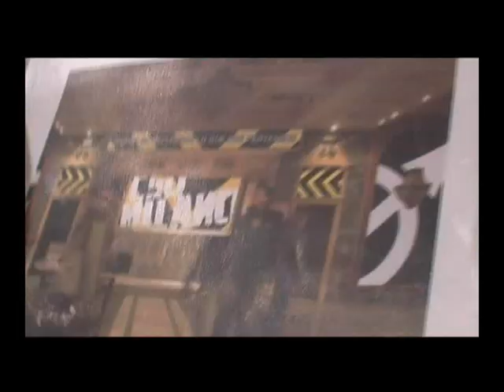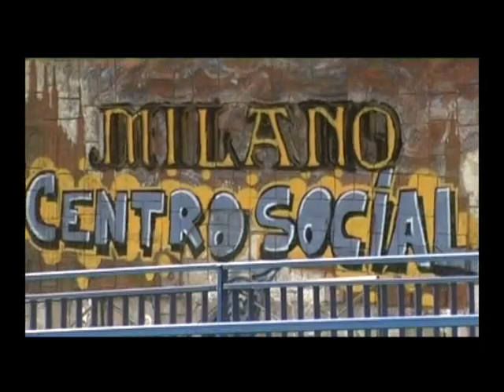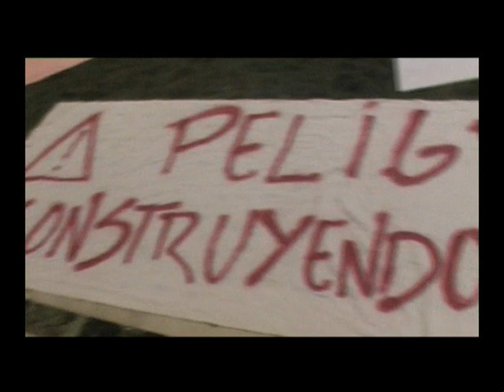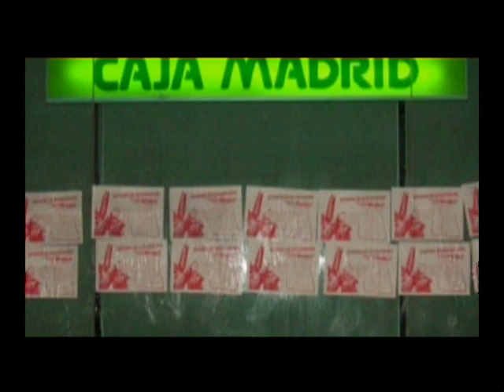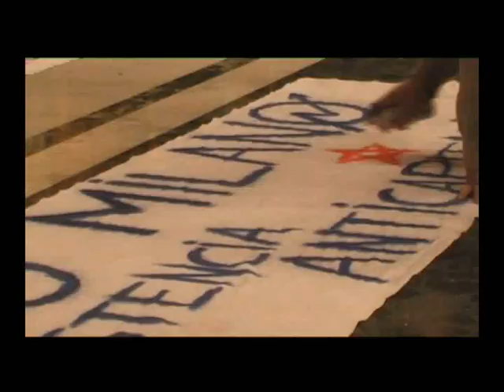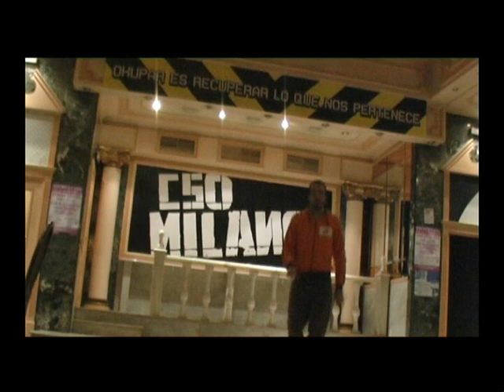CSO Milano 0.1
Musica producida por La Plataforma.
Voz:Abril75
Percusion:Repercusion